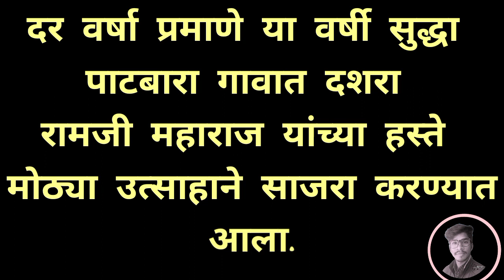नवरात्री आरती विसर्जन ( दशहरा ) गांव पाटबारा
@नवरात्री आरती विसर्जन